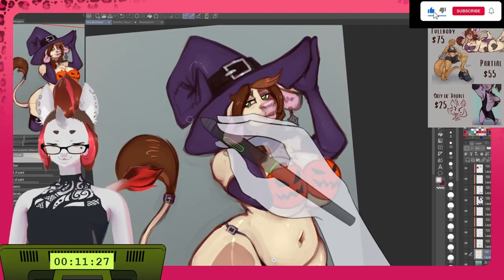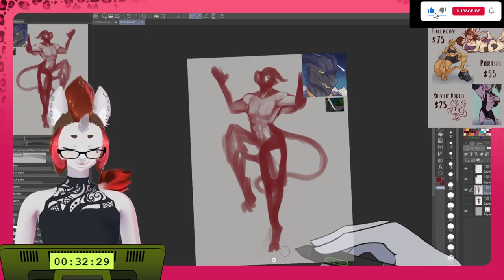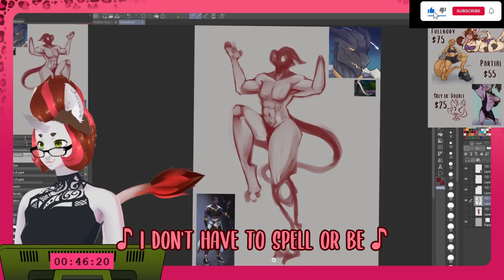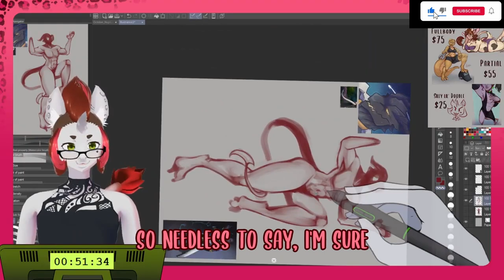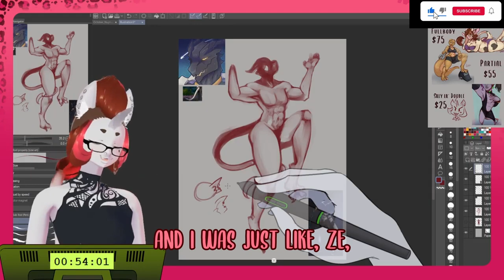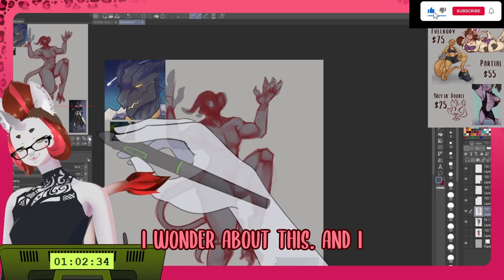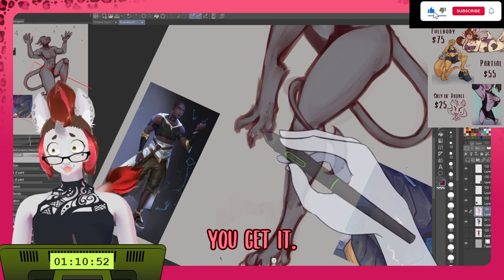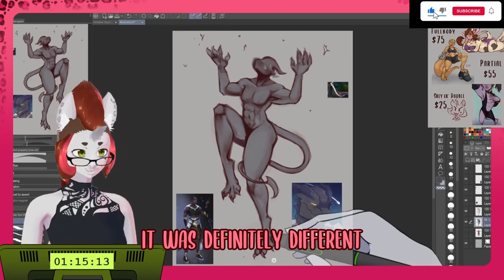Skuttz Stream Highlights: Sleepy Halloween Doodles (27th October 2024)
A supercut of the stream highlights from my recent live stream over on twitch, drawing some Halloween doodles

Hey! I’m Skuttz, a unicorn VTuber who loves art, buttz and art about buttz.